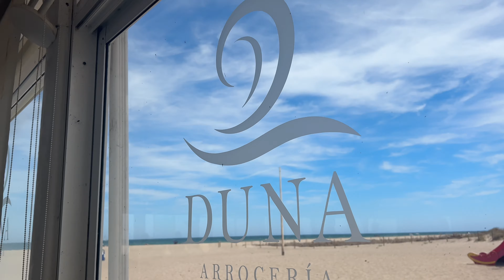VLOG de MUCHOS DÍAS conmigo! | ¿DEJO YOUTUBE? | finde en VALENCIA | casa rural y mucho más!!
💕 C O N T A C T O  E M P R E S A:
💕 ¡ S Í G U E M E !
💕 S U S C R Í B E T E  A Q U Í:
💕 D E S C U E N T O S:
- Justspices: JUSTVDEVICKI
- Komvida Kombucha: VICKIKOMVIDA
- Myfoodexperience: VICKI40